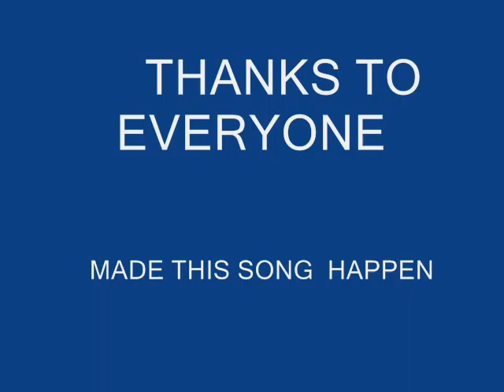HOW WE AH GO EAT ...KAGE. OCT. OFFICIAL WORLD RELEASE REGGAE 2011_ 2012 GRENADA REGGAE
A WISE MAN  WILL SAY EQUAL RIGHTS AND JUSTICE!! FIGHT FOR THE PEOPLE !! SAVE THE WORLD!!!